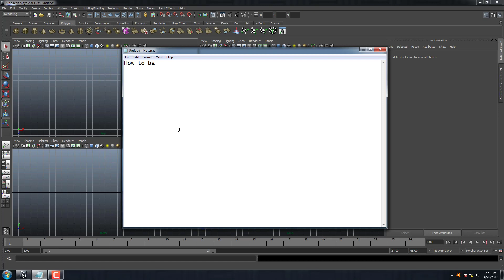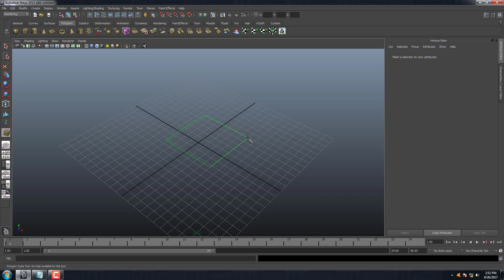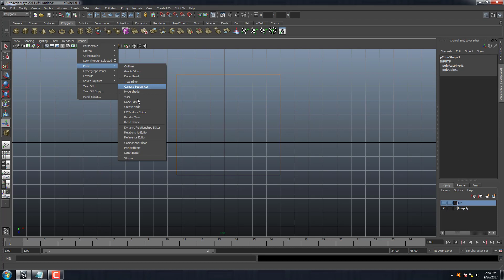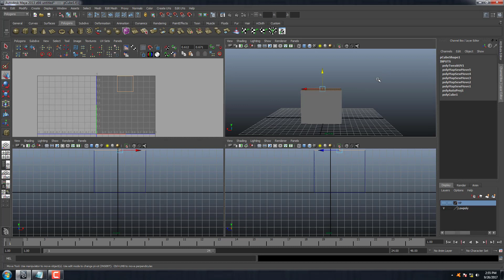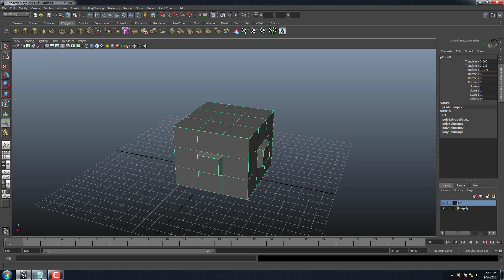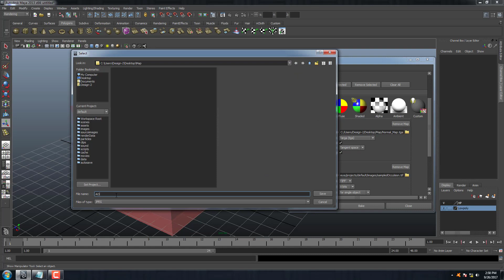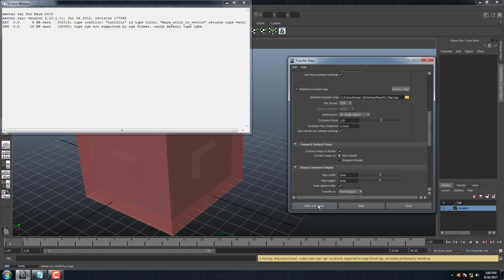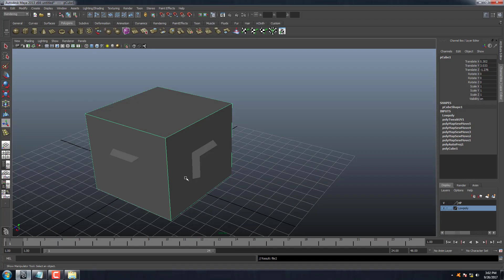How to bake Highpoly to Lowpoly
How to bake Highpoly to Lowpoly for Normal Map or AO Map.